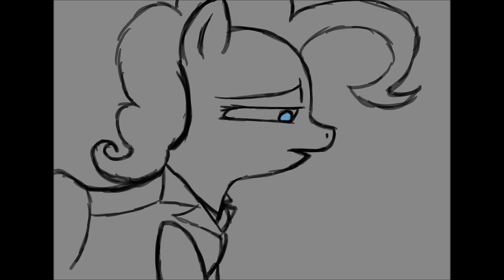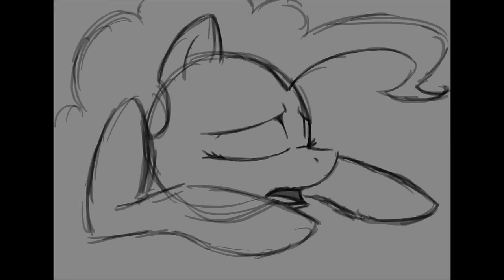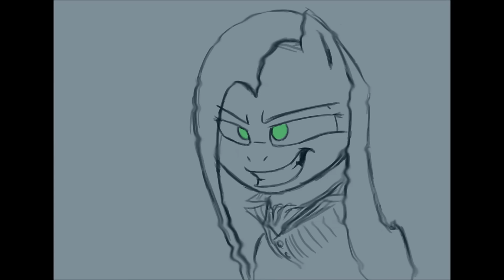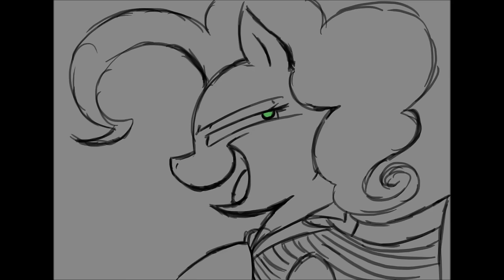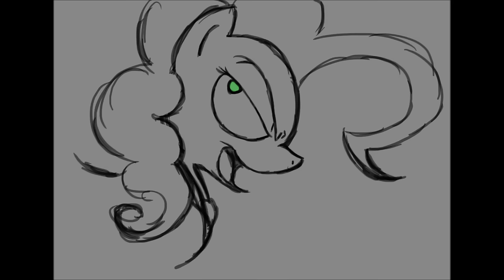CONFRONTATION (Pinkie and Pinkamena animatic)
Dr Pinkie and Miss Pie (Jekyll&Hyde) CONFRONTATION

LYRICS NOW IN DESCRIPTION

EDIT: Featured on Equestria Daily Jan 3rd 2014 (Oh My Gosh you guys!!! It's only been up one day and it was FEATURED!!!

The final of three animatics from the Jekyll and Hyde Musical featuring Dr Pinkie as Dr Henry Jekyll and Miss Pie as Mr Edward Hyde.

THIS IS THE FINISHED PRODUCT, we have no interest in fully animating this. That's a lot of work and Silhouette hasn't the patience to animate.

Completed by InkPotts Creations, consisting of:
Silhouette, who did the drawings, and GhostQuill who video edited.

We do not own "CONFRONTATION" or the Jekyll and Hyde Muscial or My Little Pony Friendship is Magic. This was for fun.

ARTIST NOTES:
For all of you who are curious as to why Pinkie is at the mirror pool, it is because while making these animatics I had the idea, that for pinkie to make the formula (which transforms her into Pinkamena) she used some of the water from the mirror pool. Since it makes duplicates she thought she could figure out a way to seperate herself instead. (very complicated, plot hole filled idea, trying to base it upon the original story is some warped way...) But yeah, that's the reason this last animatic is placed at the Mirror Pool.

[Pinkie]
It's over now I know inside
No one will ever know
The sorry tale of Edward Hyde
And those who died, no one must ever know
They'd only see the tragedy
They'd not see my intent
The shadow of Hyde's evil
Would forever kill the good that I had meant

[Pinkie]
Am I a good man?
Am I a mad man?
It's such a fine line between a good man and I

[Pinkamena]
Do you really think
That I would ever let you go?
Do you think I'd ever set you free?
If you do I'm sad to say,
It simply isn't so.
You will never get away from me!

[Pinkie]
All that you are
Is a face in the mirror!
I close my eyes and you'll disappear!

[Pinkamena]
I'm what you face
When you face in the mirror!
Long as you live, I will still be here!

[Pinkie]
Is the end of a nightmare!
All that you are is a dying scream!
After tonight,
I shall end this demon dream!

[Pinkamena]
This is not a dream my friend-
And it will never end!
This one is the nightmare that goes on!
Hyde is here to stay,
No matter what you may pretend-
And I'll flourish long after you're gone!

[Pinkie]
Soon you will die,
And my silence will hide you!

You cannot choose but to lose control

[Pinkamena]
You can't control me!
I live deep inside you!
Each day you'll feel me devour your soul!

[Pinkie]
I don't need you to survive,
As you need me!
I'll become whole
As you dance with death!
And I'll rejoice
As you breathe your final breath!

[Pinkamena]
I'll live inside you forever!

[Pinkie]
No!

[Pinkamena]
With Satan himself by my side!

[Pinkie]
No!

[Pinkamena]
And I know that now and forever,
They'll never be able to separate
Jekyll from Hyde!

[Pinkie]
It's time to die!

[Pinkamena]
No not I!
Only you!

[Pinkie]
If I die
You die, too!

[Pinkamena]
You'll die in me
I'll be you!

[Pinkie]
Damn you Hyde!
Leave me free!

[Pinkie]
No!
Deep inside-!

[Pinkamena]
I am you!
You are Hyde!

[Pinkie]
No - never!

[Pinkamena]
Yes forever!

[Pinkie]
God damn you, Hyde!
Take all your evil deeds,
And rot in hell!

[Pinkamena]
I'll see you there, Jekyll!